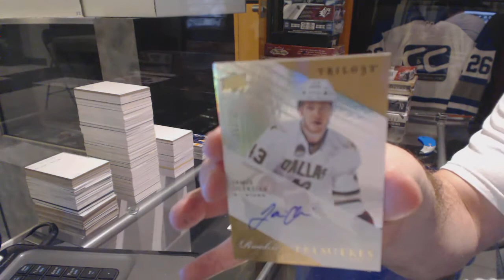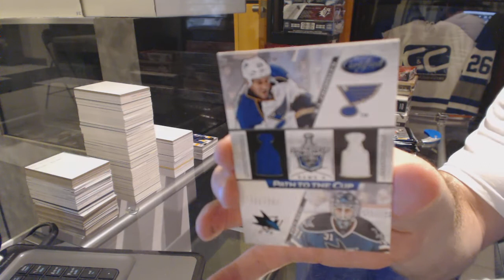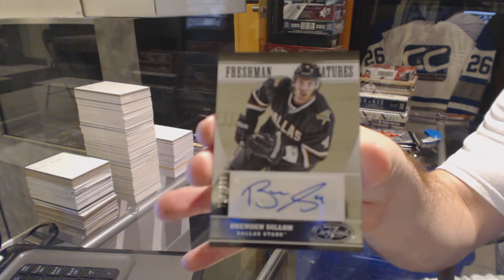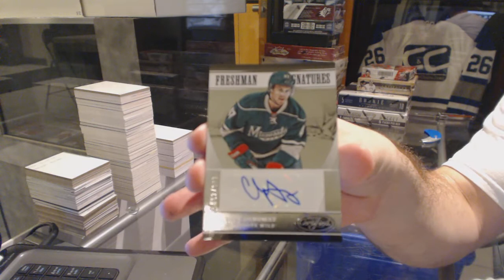13-14 UD Trilogy & 12-13 Panini Certified Hockey Box Break - C&C #6222